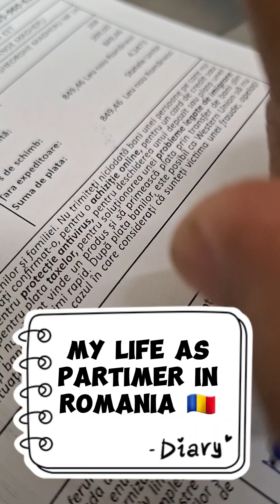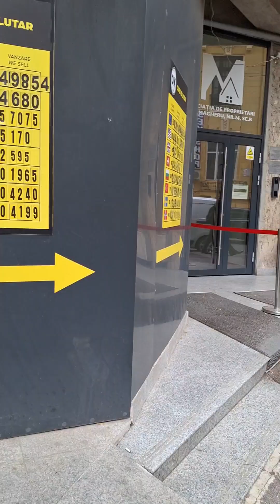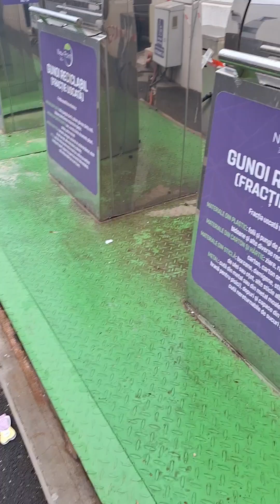HALOS KASING TAAS KO NA ANG PLANTSAHIN SA CLIENT KO | CLEANER IN ROMANIA 🇷🇴